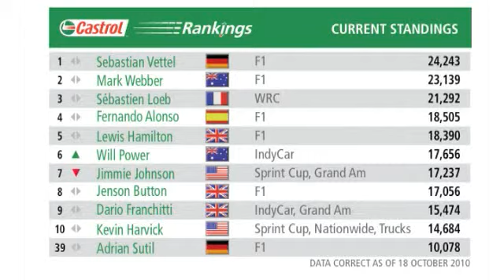Murray Walker Grand Prix preview - Korea 2010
In the latest of his exclusive Castrol Rankings vodcasts, Formula 1 legend Murray Walker looks ahead to the inaugural running of the Korean Grand Prix this weekend.